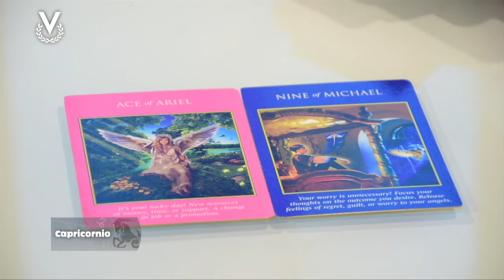Capricornio – 12_02_2020 – Los Astros